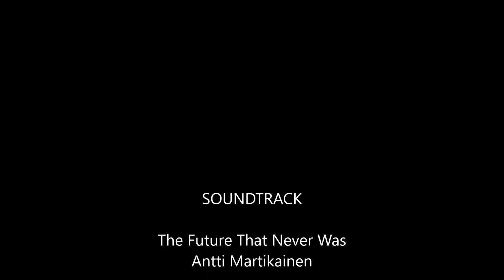Spitfire V DB 605 gameplay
Music: "The Future That Never Was" and "Synthesia" by Antti Martikainen